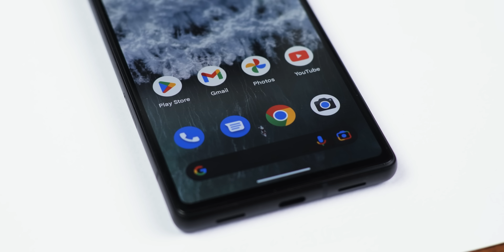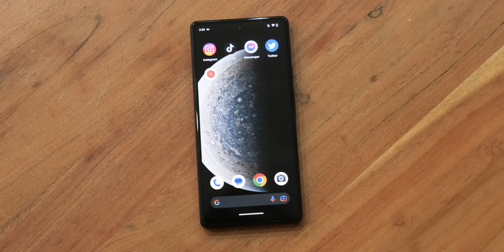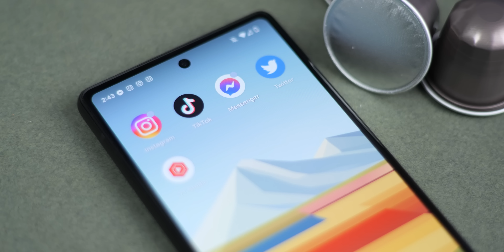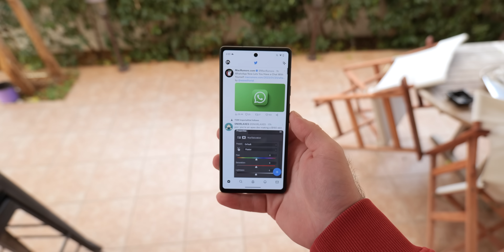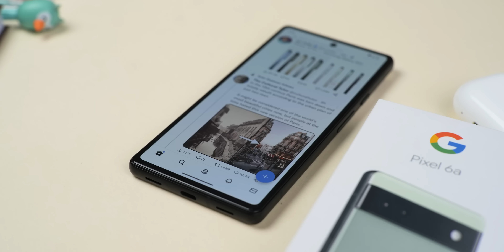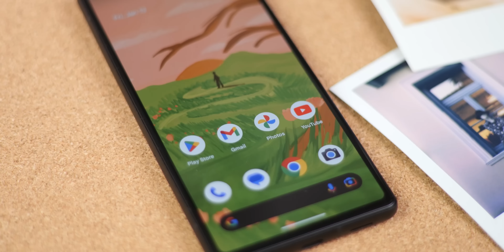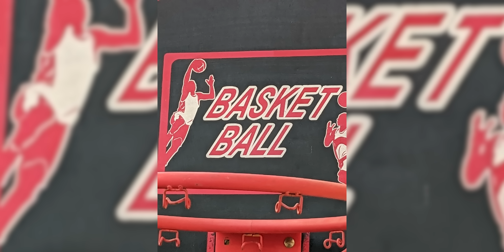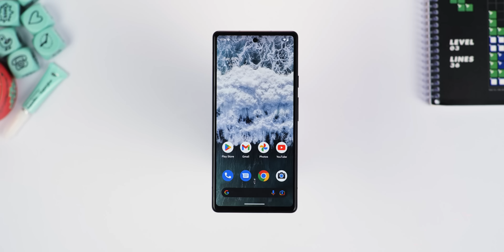ΠΡΩΤΟ στις Φωτογραφίες... Αλλά Προσπέρασε Το! Google Pixel 6A Review greek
Καλά όλα αυτά με την φωτογραφία, αλλά αξίζει να δώσεις αυτά τα λεφτά για το google Pixel 6a? Στο εξωτερικό έχουν διαφορετικά δεδομένα απο την Ελλάδα, οπότε για να δούμε! Γιατί δεν είναι όλα όπως φαίνονται...